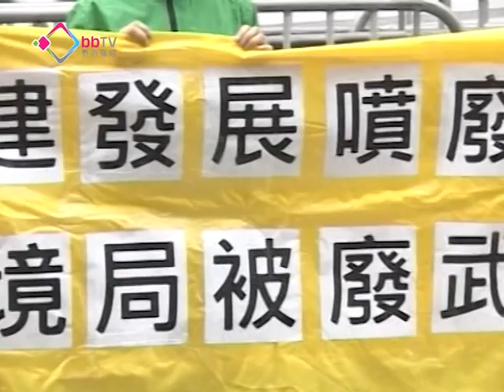環團冀粵港合改善空氣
環保團體地球之友對政府跨部門處理改善空氣質素問題感到鼓舞，但擔心部門各有想法及措施，不知道向那個部門問責，地球之友期望粵港兩地加強協商，改善空氣質素。